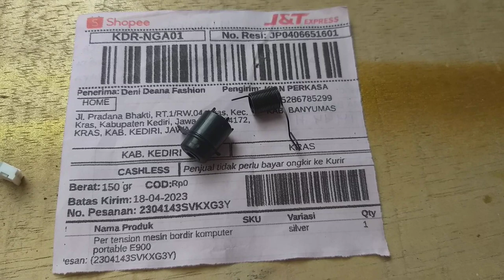Pertension sett Per sensor e900 kota kediri